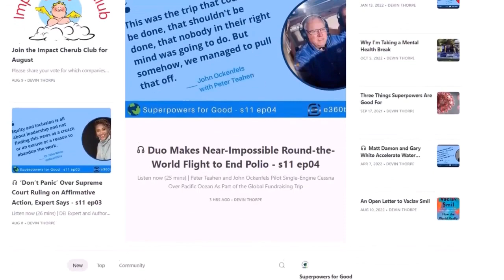Proximate Amplifies Often Unheard Voices - s11 ep17 - Ben Wrobel and Kevin McClendon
Demonstrating the Power of Participatory Philanthropy, Investing and Government Budgeting, These Nonprofit Founders Work to Highlight Solutions

AI Episode Summary

Kevin McClendon and Ben Wrobel are co-founders of Proximate, a media platform that amplifies and connects movements for participatory problem-solving.
They focus on stories about creative community-driven models that shift power to people with lived experience or those proximate to the problem.
Their work extends beyond capital and includes areas such as climate change, medical care, citizen science, and equity in the creative economy.
Proximate produces journalism and solutions journalism specifically, conveying information in a compelling way.
They hire local journalists to write about solutions in communities, such as locally-led disaster response in Puerto Rico, and cover different sectors like philanthropy, government, and impact investing.
Their goal is to be a clearinghouse for participatory problem-solving stories and create collections of stories for specific topics with the help of partner nonprofits.
Kevin's superpower is diversity of experience, having been in situations of poverty and also working as an investment analyst for Gutter Capital.
Ben's superpower is helping people tell their stories, finding people with big ideas and helping them communicate their work in a universal language.
Kevin suggests breaking silos and identifying similarities as a way to increase diversity of perspective, while Ben recommends speaking out loud and recording to overcome writer's block and improve storytelling.
For Kevin, connect on LinkedIn and Instagram, and for Ben, email him or connect on LinkedIn.